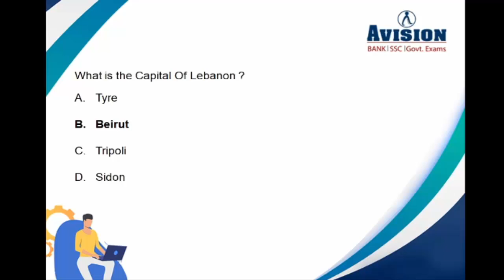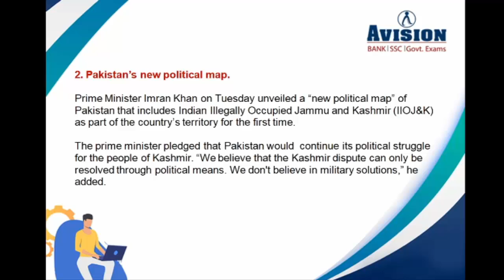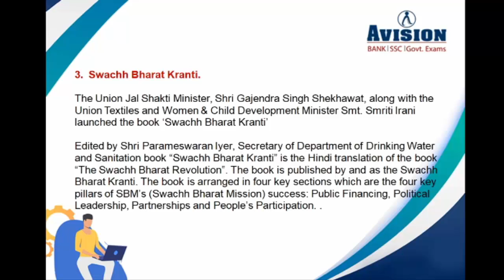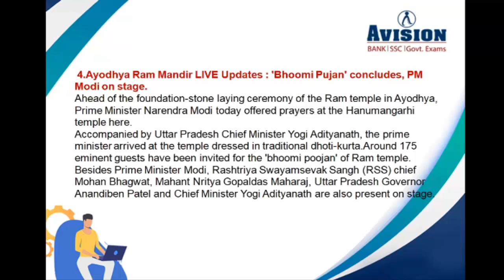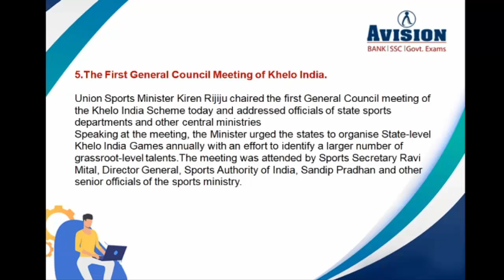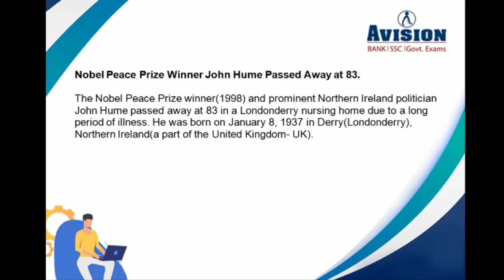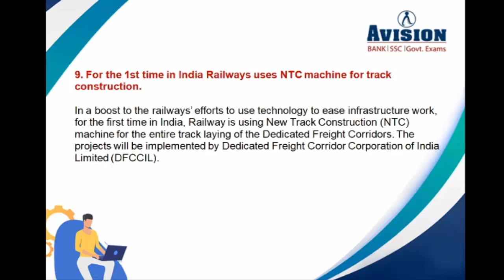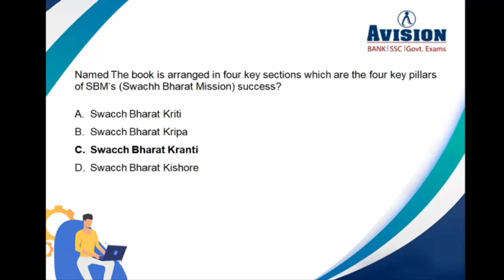Daily Current Affairs in hindi | 6th August Current Affairs 2020 | AVISION DAILY GK Update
7:00 AM - Current Affairs 2020
8:00 AM - Daily Vocab Doze for Banking/SSC/Railway
10:00 AM - General English for SSC/Railway
12:00 PM - Quantative Apptitude for Banking/SSC/Railway
2:00 PM - Reasoning for Banking/SSC/Railway
4:00 PM - GK|GS for Banking/SSC/Railway

 SSC exams Syllabus, SSC Current Affairs for August 2020, SSC Daily GK quiz, SSC CGL GK quiz, SSC CGL. Daily Current Affairs for SSC CGL Exam Pattern, SBI PO exam Syllabus, SBI PO exam pattern, Government Exams Notification, Daily Current Affairs 2020. Best current affairs for 2020 , All top trend new current affairs available. Important Current Affairs for All competitive Exams like Banking, SSC, RRB, RBI, LIC, NDA. Banking quiz and government exam quiz for all exams, Online test for all type of exams like IBPS, SBI PO, RRB, SSC, RBI, NTPC. Banking Courses available on all pattern like SBI PO, SBI CLERK, IBPS PO, IBPS CLERK. Avision Provide LIC Course detail, WBCS Detail, RRB details and SSC Course Details.
gk update,
CURRENT AFFAIRS OF 6th August ,
GK Quiz Current affairs for all Govt exams,
SSC Current Affairs for 6th August2020,
current affairs of 6th August update,
AVISION DAILY CURRENT AFFAIRS FOR BANK,
current affairs of  4th August August  of india,